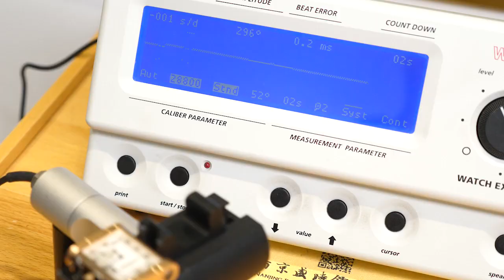Is this equivalent to owning two watches? Restoration of a Jaeger-LeCoultre Reverso Classic.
Let watch rebirth, is a very enjoyable thing.Sit back and relax into the world of watch repairs .watch restoration